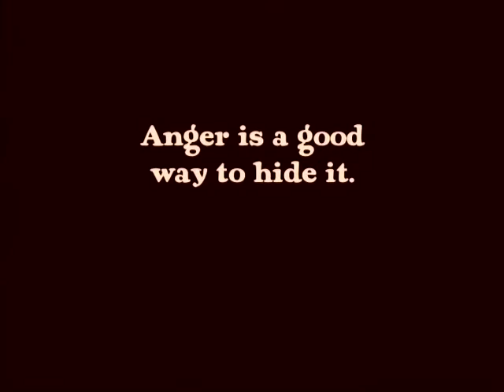Parke: A Learner's Perspective